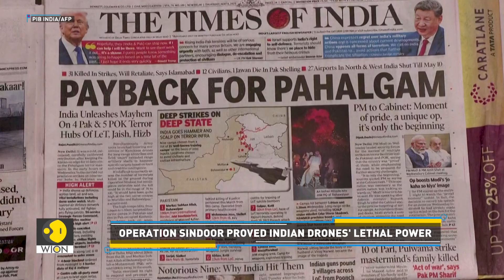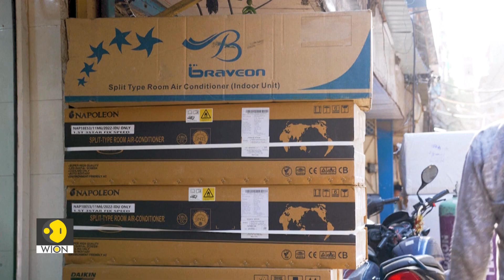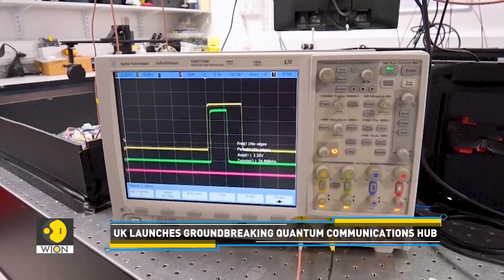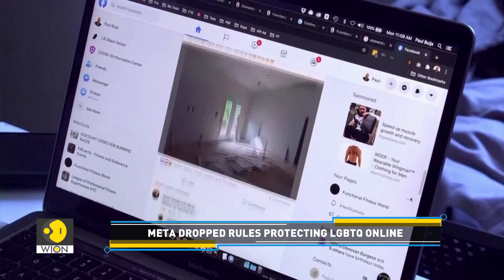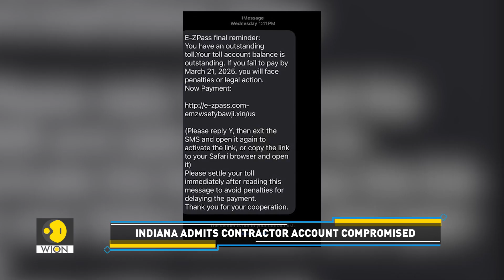Quantum Communication, Ukraine's Deadliest Drone And More | Tech It Out: ​EP 212 | Full Show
This week on Tech It Out, UK's groundbreaking quantum communications hub, Ukraine's' baba vanga' drone and more.